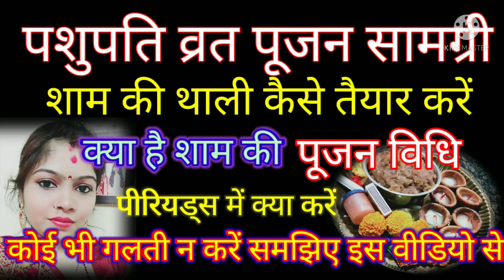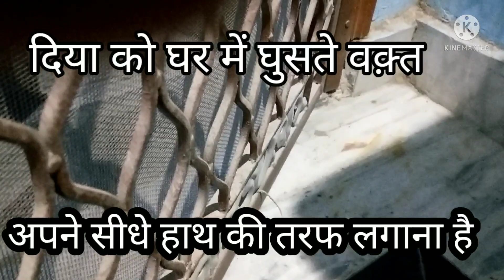पशुपति व्रत संध्या पूजन कैसे करें !!शाम की थाली कैसे बनाये!! pt Pradeep Mishra!!